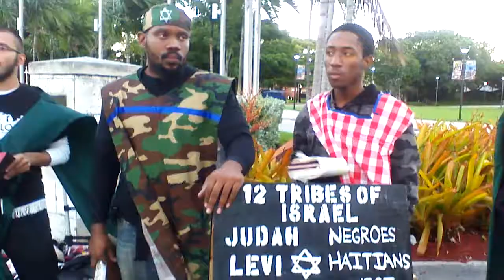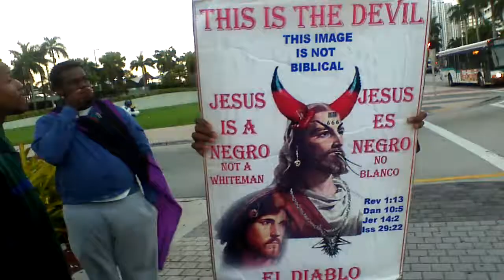Great Tribulation Coming Upon The Earth